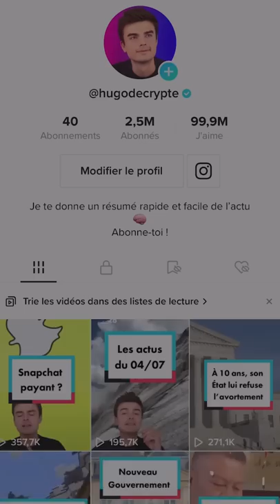Une nouvelle fonctionnalité vient d’arriver sur tiktok🚨🤔